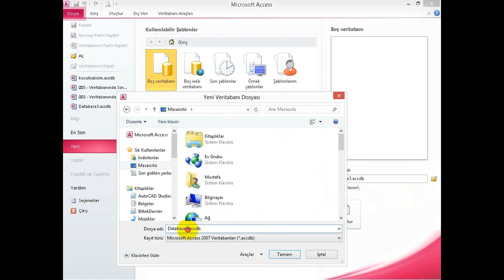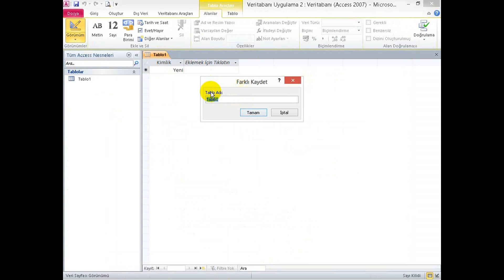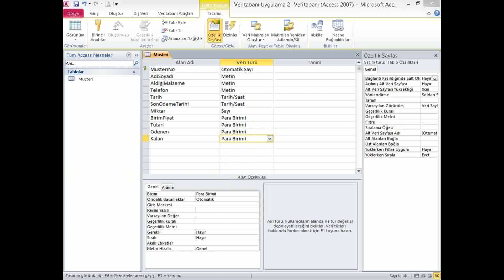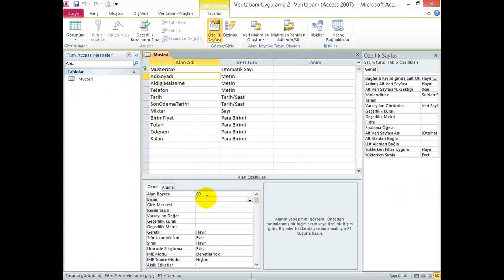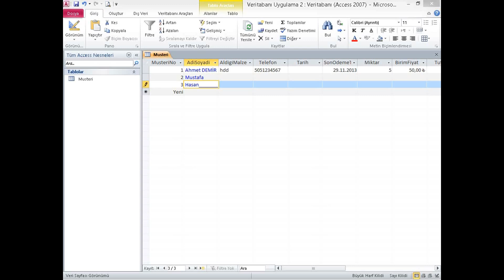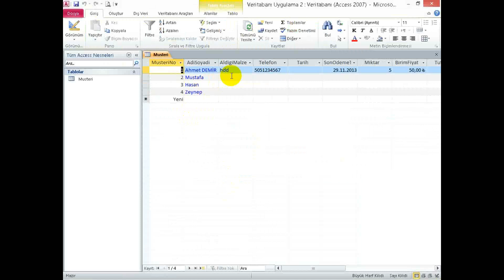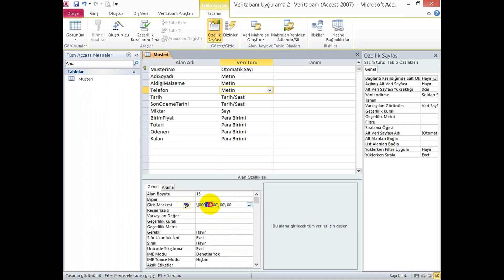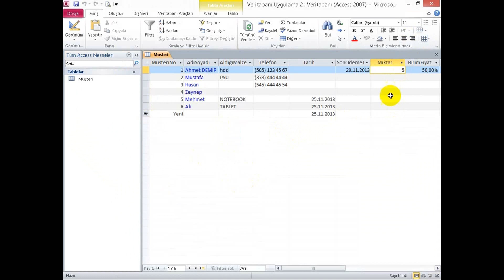00213 01 Veritabanı Hazırlama - Uygulama Faaliyeti 1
Access, T-SQL, Veritabanı Dersleri,

Veritabanı Hazırlama, Uygulama Faaliyeti 1